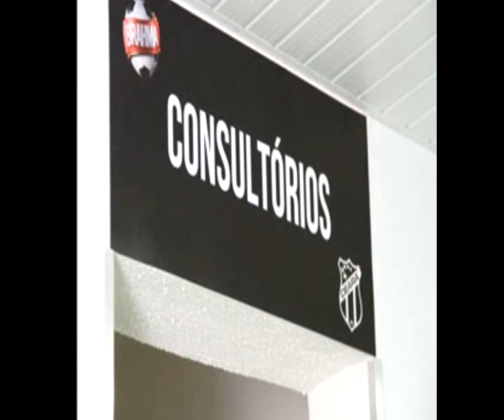DEPARTAMENTO MÉDICO DO CEARÁ O MELHOR DO NORTE NORDESTE 2